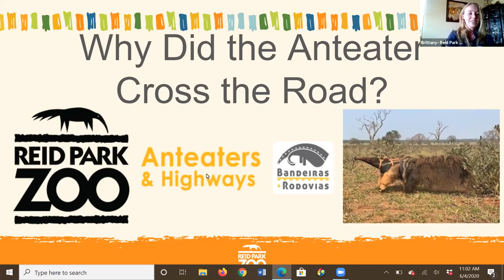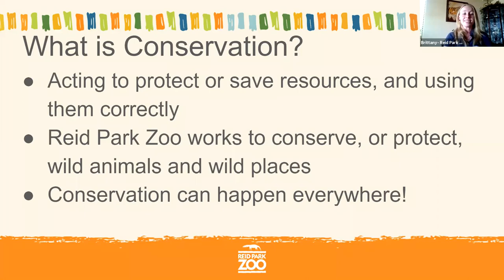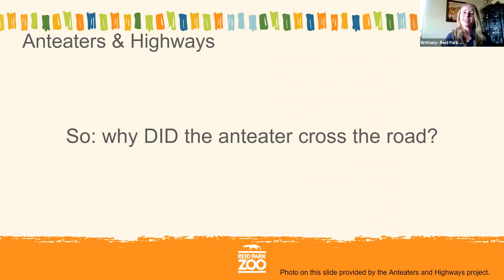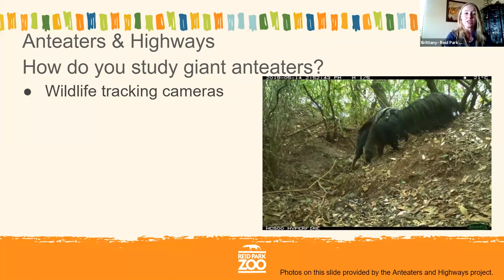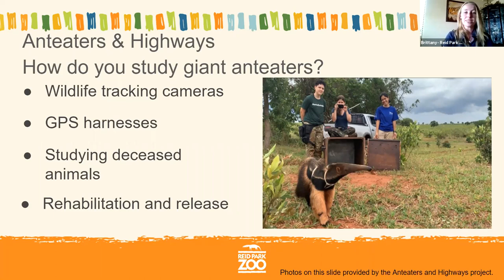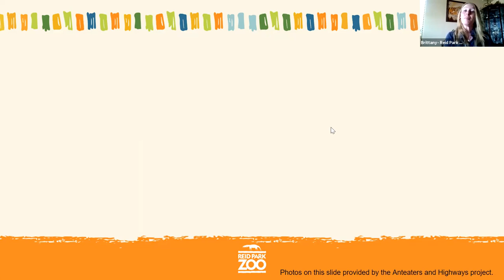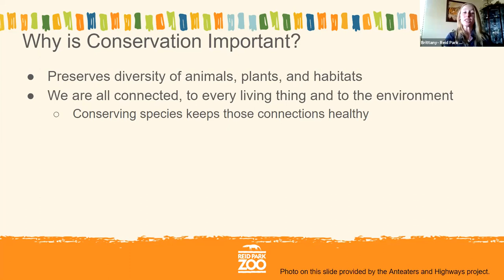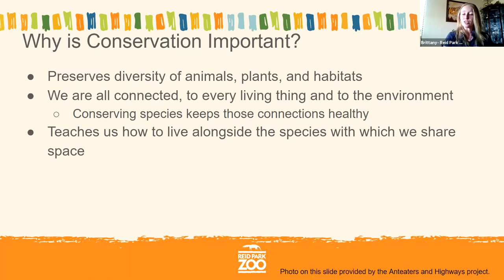Giant Anteater Conservation : Zoo to You Online Class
These free online programs are brought to you by the Reid Park Zoo’s Education Department as a part of our commitment to connect you to wildlife and wild places and to inspire us all to take action for conservation. Donations are greatly appreciated and will help us to continue to provide these programs, especially in this time when Reid Park Zoo has no admission or program revenues